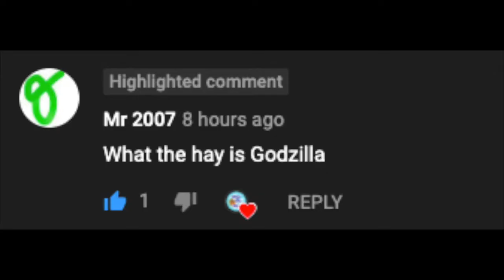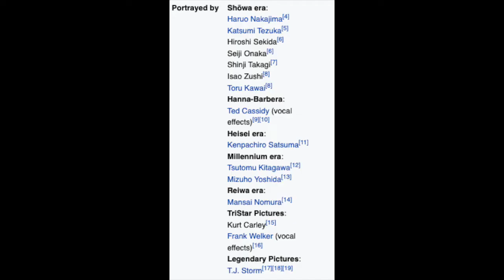What the Hay: Is Godzilla?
Thank you to Mr2007 for the question! :]